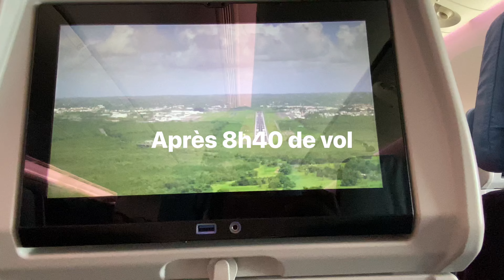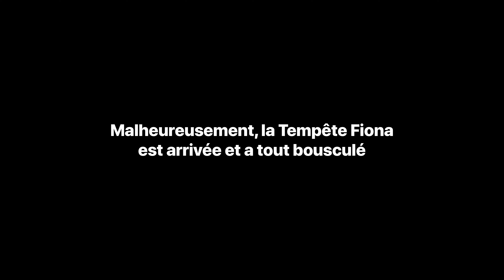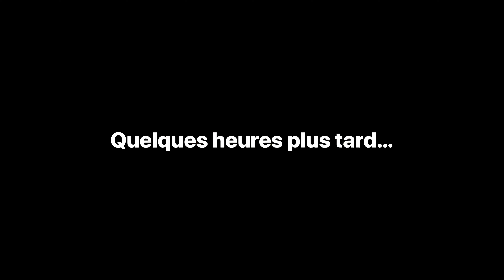Épisode 1 - Karukera - Tempête Fiona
Pour me suivre ailleurs :

Clubhouse : Le salon K

Avec amour,